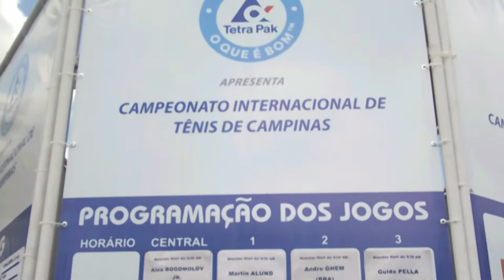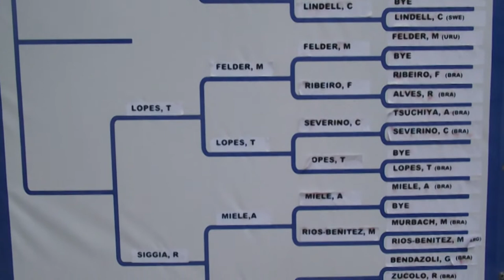ATP Challenger Campinas 2012 - e-tennis.net - powered by Crionet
ATP Challenger Campinas, Brazil, 2012
September 17 | 23
Prize money: $ 50.000
ATP Challenger Tour